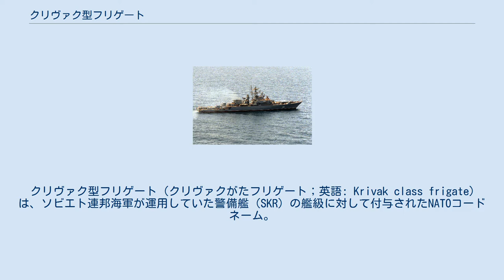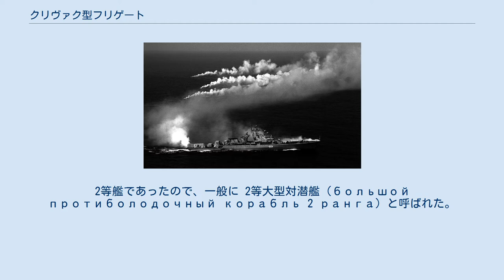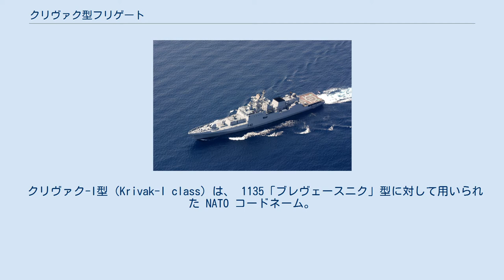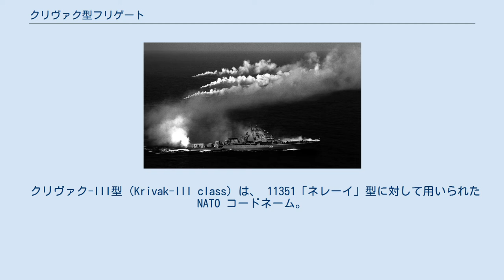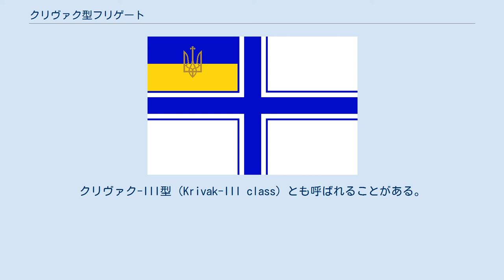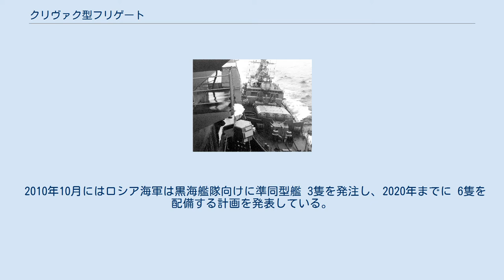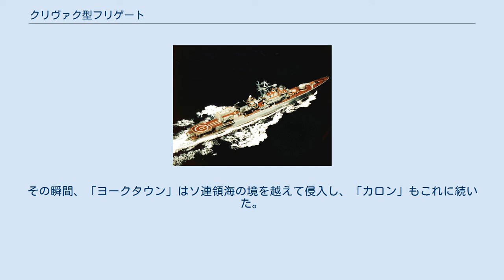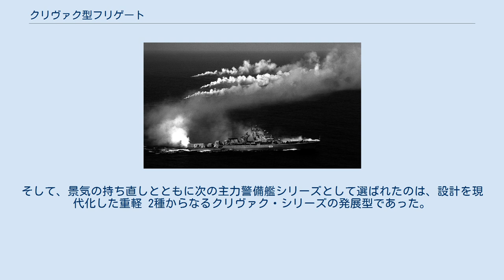クリヴァク型フリゲート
ソ連・ロシアの大型対潜艦
ソ連・ロシアの警備艦
ソ連・ロシアの国境警備艦艇
ソ連・ロシアのフリゲート
クリヴァク-I型 18番艦「ザドールヌイ」。
 クリヴァク-II型 6番艦「グロームキイ」。
 クリヴァク-III型 7番艦「ヴォローフスキイ」。
 クリヴァク型フリゲート（クリヴァクがたフリゲート；英語: Krivak class frigate）は、ソビエト連邦海軍が運用していた警備艦（SKR）の艦級に対して付与されたNATOコードネーム。
ソ連海軍での正式名は1135型警備艦（露: Сторожевые корабли проекта 1135）、計画名は「ブレヴェースニク」（露: «Буревестник»）であった。
また、その後1135型の派生型が登場したため、最初の 1135型はクリヴァク-I型（Krivak-I class）と呼ばれるようになった。
 就役当初、1977年6月28日以前は大型対潜艦（BPK）と類別されており、2等艦としては初めて対潜ミサイルを搭載するなど、極めて強力な対潜戦能力を備えていた。
その頃のソ連艦艇にしてはすっきりした外見から、西側では「ハンサム・クラス」とも渾名された。
その優れた設計から、国境軍向けの国境警備艦型も含めて多数の派生型が開発されており、1960年代の登場以後、2010年代においても建造が続いている。
 ソ連海軍向けには1135型×21隻、1135-M型×11隻の計32隻が建造された。
1977年までは大型対潜艦に分類されたが、それ以降すべての艦は警備艦に分類された。
それらのうち、ウクライナ海軍が引き取った3隻を除く29隻がロシア海軍で運用され、加えて2000年代初頭にはインド海軍へ引き渡す前の11356型3隻が一時的にロシア海軍に在籍した。
 1980年代にはソ連国家保安委員会（KGB）海上国境警備隊向けに派生型である11351型×7隻が建造され、すべてロシア国境軍へ継承された。
 ソビエト連邦の崩壊後には ウクライナ海軍は、元ソ連海軍所属の 3隻のほかに11351型2隻を新造で獲得した。
しかし、そのうち 1隻は竣工せずに解体されている。
 また11356型がインド海軍向けに 6隻建造された。
11356型の派生型である11356-M型は、ロシア海軍向けに6隻が建造開始されたが、うち2隻は建造中にインド海軍に売却されることになった。
 ロシアにおいて、これらの派生型のうち、11353型と 11352型は警備艦、 11351型は国境警備艦пограничный сторожевой корабль）、 11356型と 11356-M型は警備艦ならびにフリゲートに分類されている。
なお、11353型、11352型、11351型、11356型は、当初はそれぞれ 1135.3型、1135.2型、1135.1型、1135.6型と表記されていた。
今日でもそう表記される場合があるが、今日正式にはピリオドは入れないことになっている。
インド海軍とウクライナ海軍では、全艦をフリゲート（英語: frigate、ウクライナ語: фрегат）に分類している。
 冷戦構造の成立当初、ソ連海軍は西側の空母機動部隊の侵入阻止を主任務として構想していた。
しかし1960年前後より、アメリカ海軍をはじめとする北大西洋条約機構（NATO）諸国軍において潜水艦発射弾道ミサイル搭載原子力潜水艦（SSBN）の配備が進展しつつあり、これへの対抗策が急務となった。
この情勢を受けて、1961年12月30日、ソ連共産党政治局および閣僚会議は、第1180号-510議決により、従来のソ連海軍で採択されてきた対水上・対地火力投射というドクトリンを廃し、かわって対潜戦を重視することを正式に決定し、後の1966年5月19日には新艦種として大型対潜艦（BPK）が創設された。
 しかし1960年代初頭に計画が進められていた艦は、1等艦（巡洋艦級）としては1134型対潜・防空防衛艦（クレスタ-I型）、2等艦（駆逐艦級）としては61型対潜・防空警備艦（カシン型）と、いずれも対潜ミサイルを欠くなど、対潜戦能力に関しては比較的限定的なものであり、対潜戦重視に方針転換した新世代の艦艇の開発が求められた。
1等艦においては、1134型をもとに対潜ミサイルを搭載するなど所要の改正を施した1134A型（クレスタ-II型）および1134B型（カーラ型）の配備に移行した。
これらは、同世代のアメ...